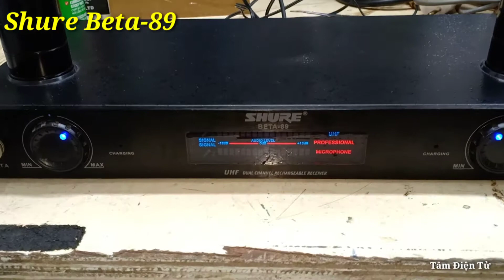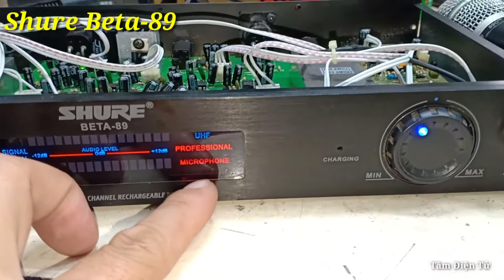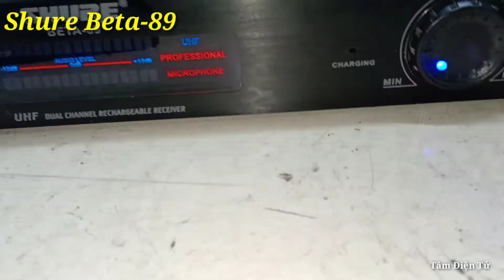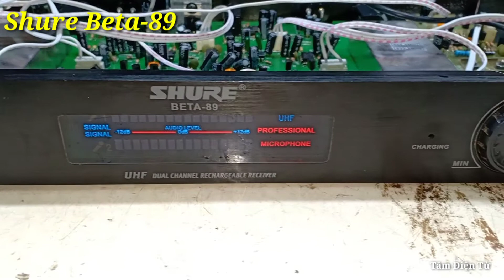Micro Shure Beta 89 - Tâm Điện Tử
Video chia sẻ về Micro Shure Beta 89 - Tâm Điện Tử